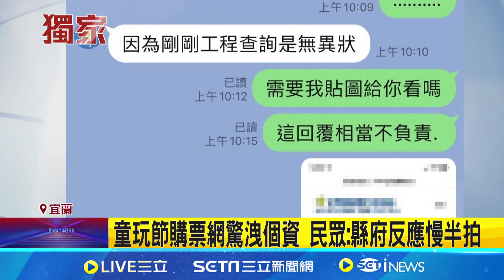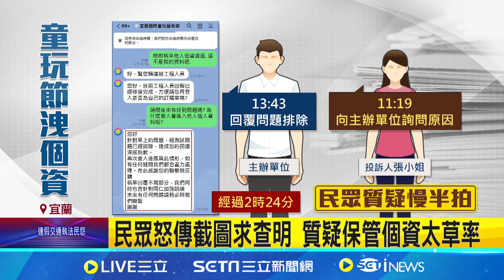童玩節7/6登場 民眾上網購票驚見他人個資│94看新聞